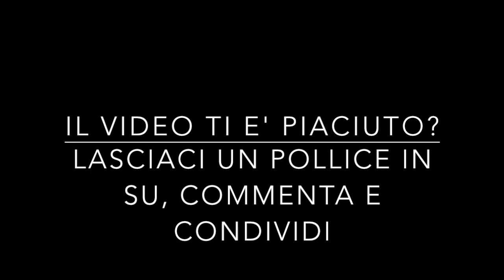[CND116] Enslaved - I ponti a difesa del villaggio di Trip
Siamo finalmente arrivati al villaggio di Trip. Ma, figlia mia, mettere due armi come si deve invece che tutta sta solfa dei ponti no? Appena lo vedo devo dire due paroline a Mark ...